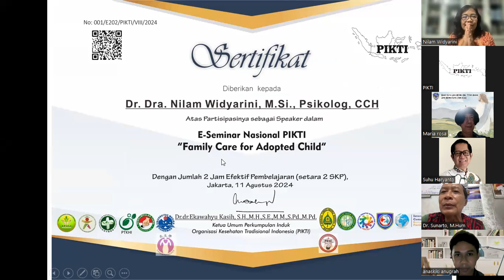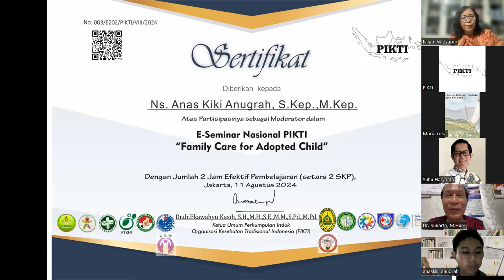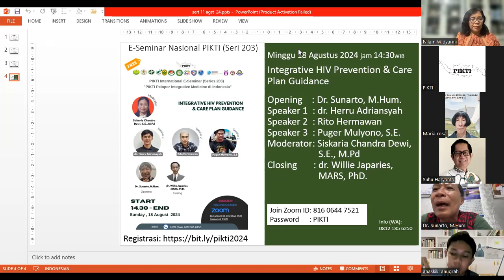National PIKTI E-seminar Series 202 :Topic: Family Care for Adopted Child (q&a)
National Perkumpulan Induk Organisasi Kesehatan Tradisional Indonesia (PIKTI) E-seminar Series 202 :

Topic: Family Care for Adopted Child

Time: Sunday 11 August 2024  14:30 PM Jakarta time

Opening    : Suhu Haryanto
Speaker 1  : Dr. Dra. Nilam Widyarini, M.Si., Psikolog, CCH
Speaker 2  : Maria Rosa
Moderator  : Ns. Anas Kiki Anugrah, S.Kep.,M.Kep.
Closing       : Dr. Sunarto, M.Hum.